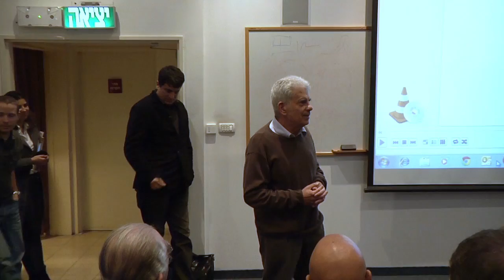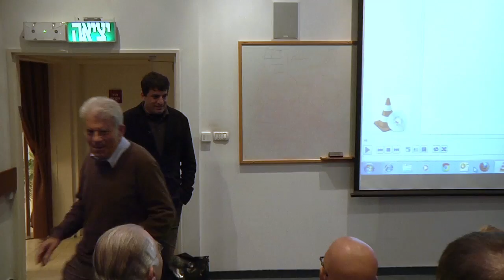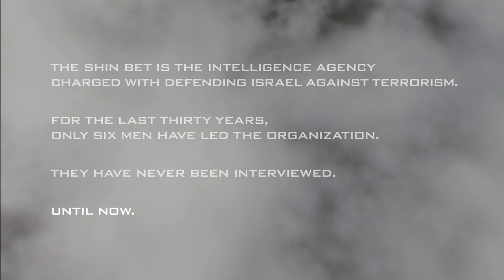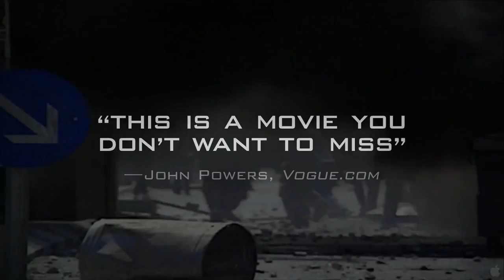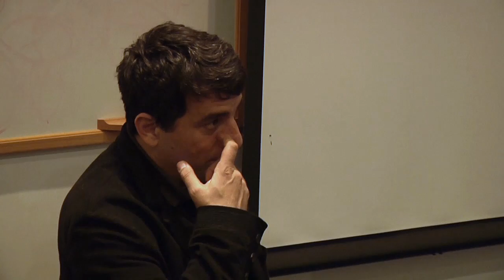Dror Moreh - Full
Dror Moreh at the Weizmann Institute, the meeting included a screening of "The Gatekeepers" and a talk with the director.  February 11, 2013  Video: Iris Domany
דרור מורה במכון ויצמן 11 פברואר 2013 וידאו: איריס דומאני